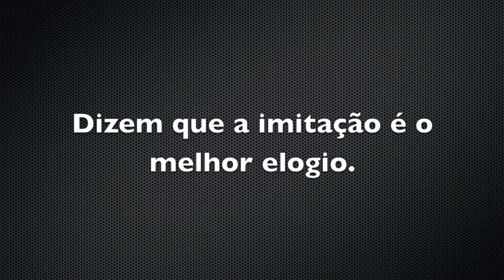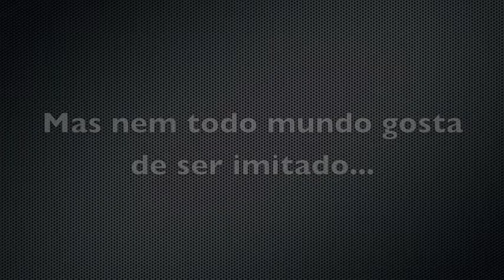Zaíra à mesa!